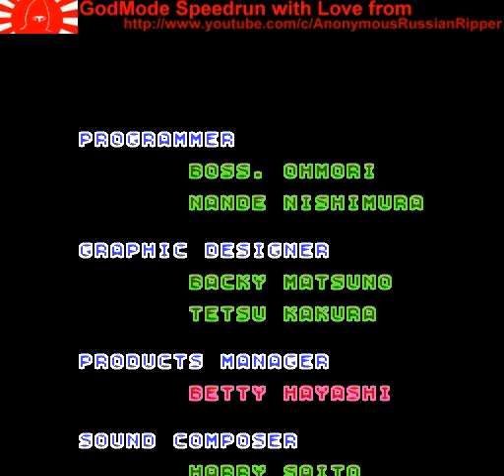Zunou Senkan Galg NES